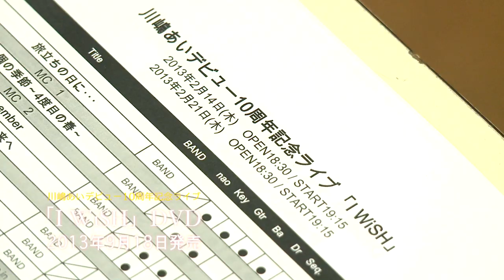川嶋あいデビュー10周年記念ライブ 「I WiSH」トレーラー映像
2013年9月18日発売決定！
川嶋あいデビュー10周年記念ライブ 「I WiSH」

DISC1
１. 旅立ちの日に・・・
２. １２個の季節～４度目の春～
３. December
４. 光が指す未来へ
５. もう一度...
６. あなたが旅立ったあの春のにおい
７. FlowerⅡ
８. 明日への扉
９. Best Friend
１０. 風になれっ！
１１. クラスメイト以上・・・
１２. ふたつ星
１３. 約束の日
１４. Dear

DISC2
EN1. YES/NO
EN2. 見えない翼
EN３. T

特典映像１：Rehersal of I WiSH
特典映像２：Photo Slideshow
特典映像３：DVD発売告知映像